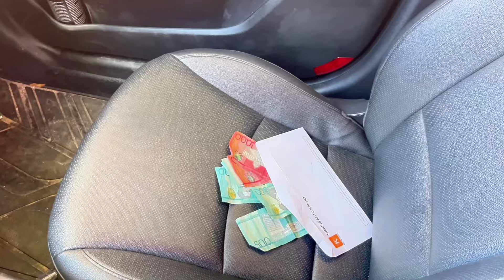VAGABUNDO CUIDABA ESTE | CARRO Y MIRA CÓMO LO | TRATARON